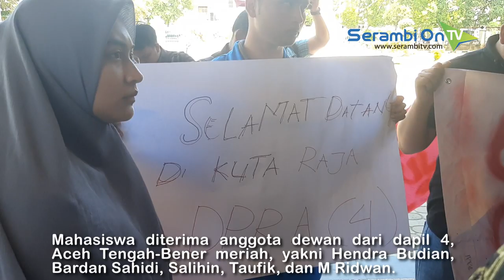Mahasiswa Belikan Tiket Pulang Untuk Anggota DPRA Dapil 4, Aceh Tengah Bener Meriah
SERAMBITV.COM, BANDA ACEH - Belasan mahasiswa dari dataran tinggi Gayo, menggelar unjuk rasa ke gedung DPRA, Kamis (3/10/2019). Kehadiran mahasiswa diterima anggota dewan dari dapil 4, Aceh Tengah-Bener meriah, yakni Hendra Budian, Bardan Sahidi, Salihin, Taufik, dan M Ridwan.

Pada aksinya, mahasiswa ikut menyerahkan sepucuk tiket angkutan umum minibus kepada anggota dewan. Mahasiswa meminta anggota dewan pulang kampung, jika saja mereka tak mampu memperjuangkan aspirasi pemilihnya.

Selain memperjuangkan anggaran untuk wilayah tengah Aceh, Mahasiswa juga menuntut dewan merekomendasikan permasalahan PT Linge Mineral Risaurce (LMR) kepada Plt Gubernur Aceh agar tidak menerbitkan izin operasionalnnya.